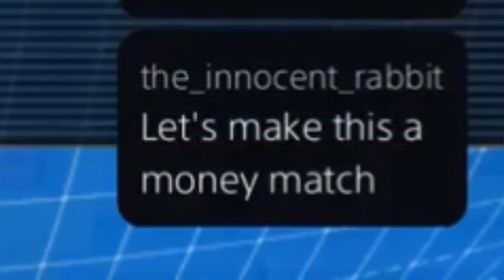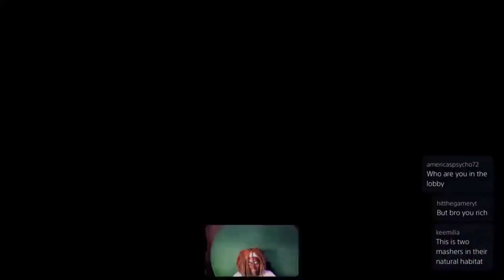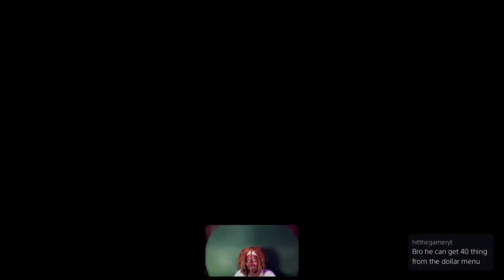The BEST Videl player asked for a MONEY MATCH?!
Innocent pulled up to the stream in order to challenge Weapon X to a money match!